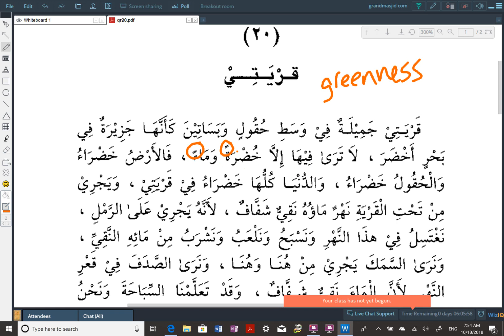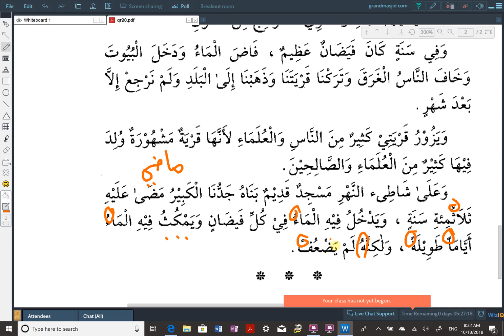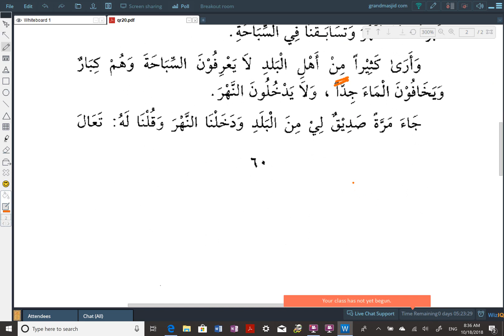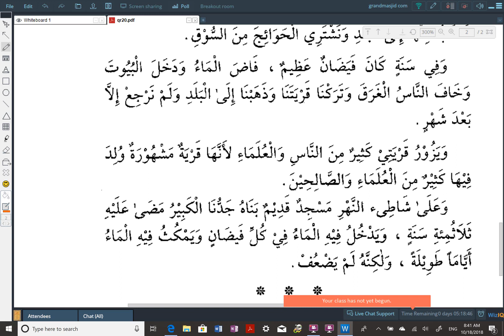Reading 20 My Villiage